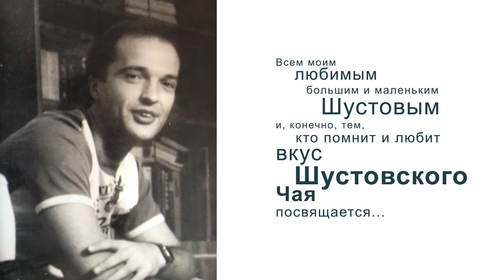БУЗУЕВ Талая вода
Андрей Бузуев Талая вода (1982 год) Больше песен на buzuev.ru